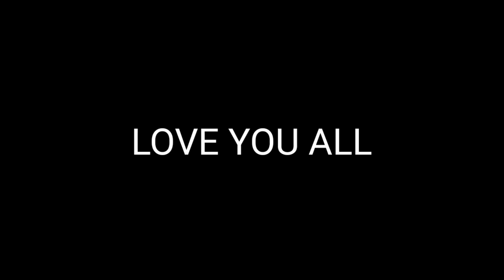Beti ka school mein exam chal raha hai